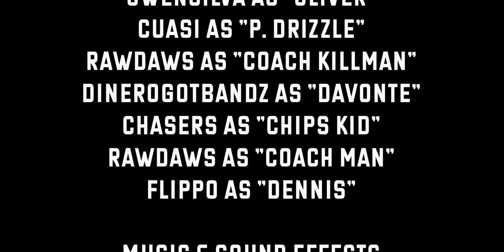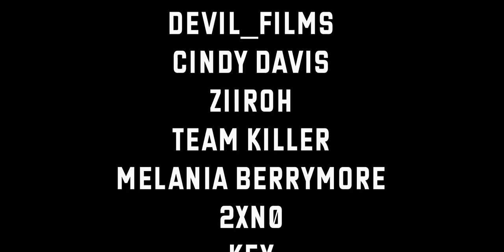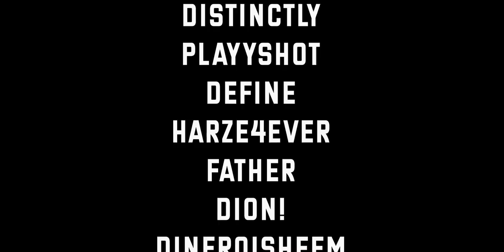TIME TO PAY | SOUTHSIDE EP 3 | A ROBLOX School Series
The end of the week is here. The time has come for Ryan to pay what he owes to his neighbor, Mr. Reggie. Tryouts for sports have finally started and Stephano continues to be harassed by his classmates, primarily his former friend, Oliver.

A: This video was not filmed on a playable game. It is a custom built map I made specifically for this video.